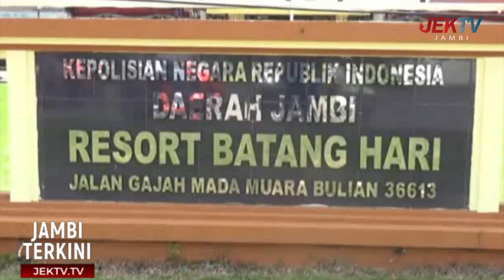30 PERKARA KDRT DAN PENCABULAN TERJADI SEPANJANG TAHUN 2019